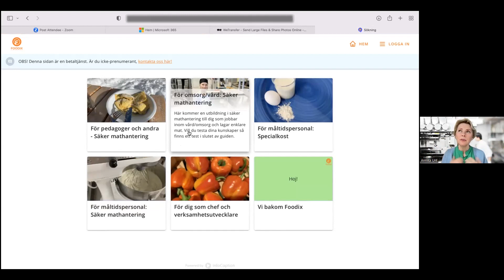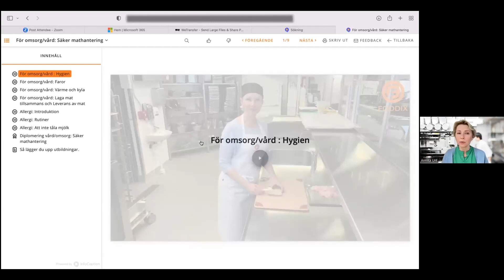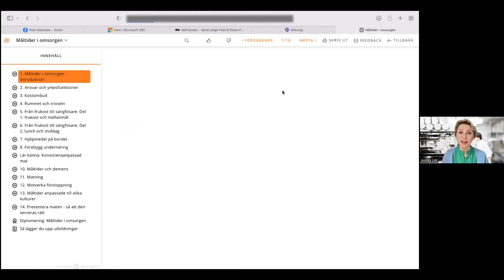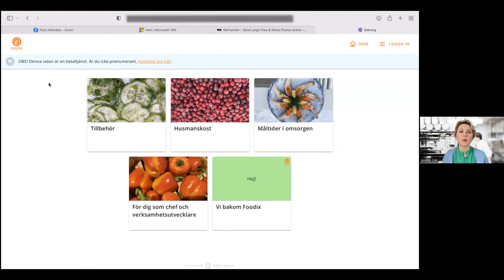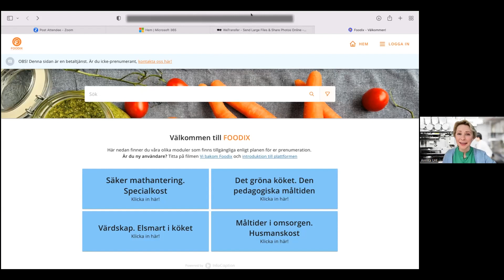Nätverket Noll undernäring TEMA: Digitala hjälpmedel – 29 mars 2023 – Foodix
Annika Unt berättar om mikroutbildningar Foodix har tagit fram.